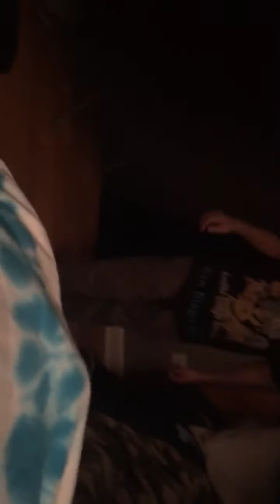Top 20 tiktok